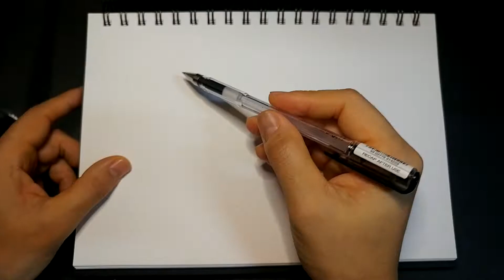2022.9.5. 화가 이동협 얼굴드로잉 닮아도3. 얼굴그림. 인물드로잉. 캐리커처. drawing. caricature.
세묜 비치코프.
Semyon Bychkov.
지휘자.
conductor.
classical music.
classic music.
classical musician.
Czech Philharmonic.